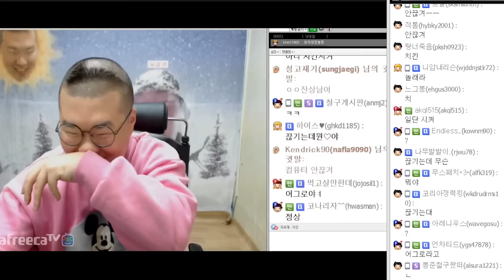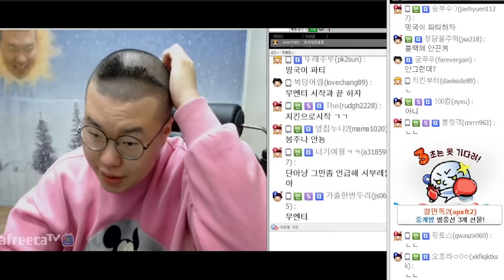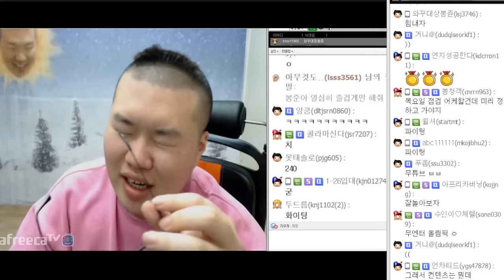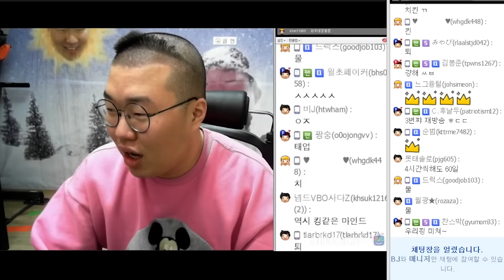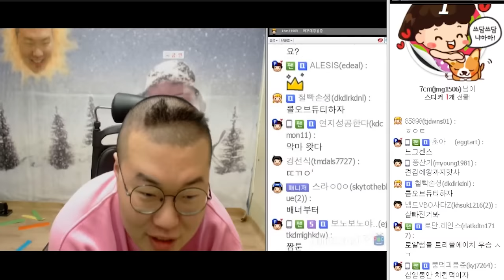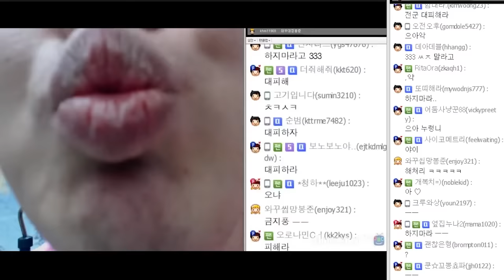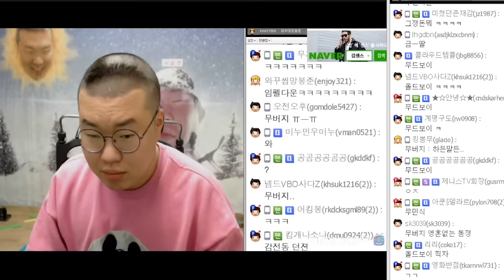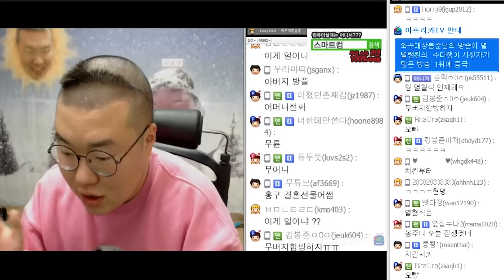240시간 노방종의 시작! 개막식 (16.01.25 PART1)